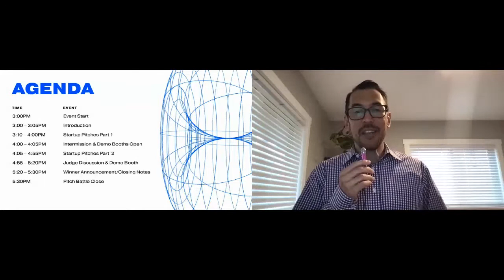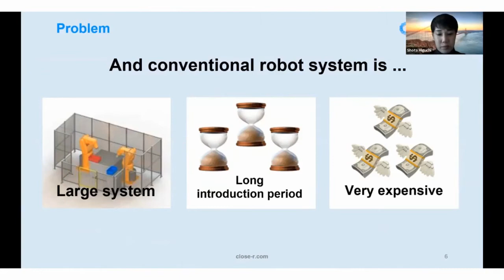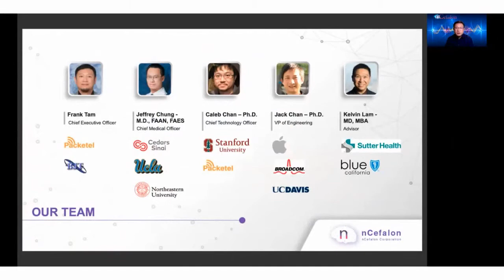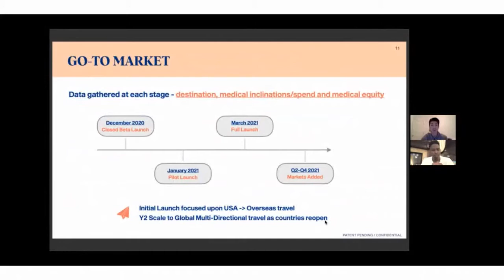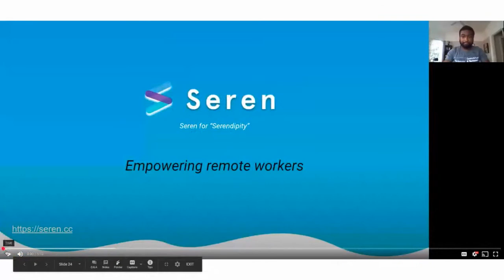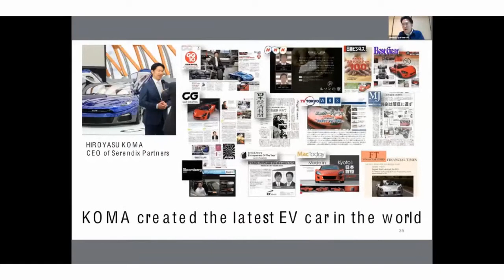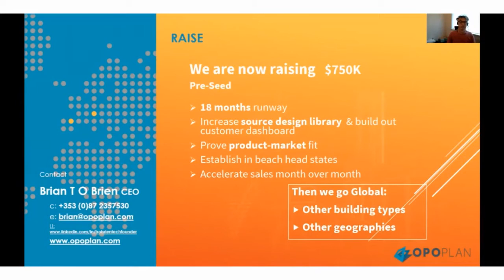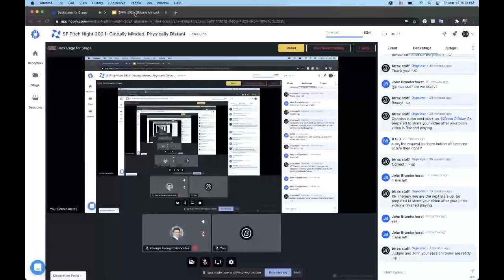SF Pitch Night 2021 GLOBALLY MINDED PHYSICALLY DISTANT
MARCH 12TH 3PM-5:30PM